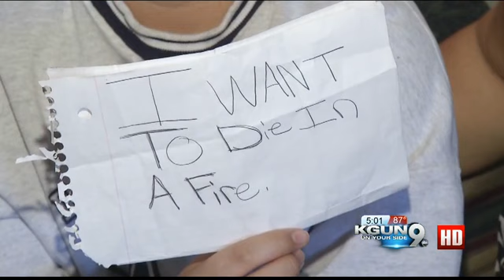"I want to die in a fire"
A little girl in tears after she says her teacher made her class write signs saying "I want to die in a fire" and parade around the school with them over their heads after misbehaving during a fire drill.